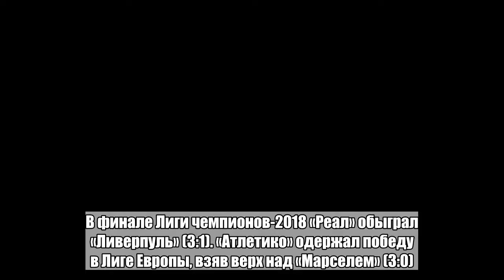«Реал» проиграл первый трофей без Роналду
«Реал Мадрид» проиграл «Атлетико» в матче за Суперкубок УЕФА. Об этом сообщает корреспондент «Ленты.ру». Встреча состоялась в среду, 15 августа, в Таллине и завершилась со счетом 2:4. В основное время победитель был не выявлен. Cчет на первой минуте встречи открыл нападающий «Атлетико» Диего Коста. На 27-й минуте счет сравнял форвард сливочных Карим Бензема. На 63-й минуте в ворота «матрасников» был назачен пенальти, который реализовал защитник Серхио Рамос. На 73-й минуте Коста сравнял счет. В дополнительное время полузащитник «Атлетико» Сауль Ньигес вывел команду вперед (98-я минута). На 104-й минуте преимущество «матрасников» увеличил хавбек Коке. Суперкубок УЕФА разыгрывается между победителем Лиги чемпионов и Лиги Европы. В финале Лиги чемпионов-2018 «Реал» обыграл «Ливерпуль» (3:1). «Атлетико» одержал победу в Лиге Европы, взяв верх над «Марселем» (3:0). Нападающий Криштиану Роналду перешел из «Реала» в «Ювентус» 10 июля. Португалец играл за мадридцев с 2009 года и стал лучшим бомбардиром в его истории. В составе команды Роналду четырежды становился победителем Лиги чемпионов.Больше важных новостей в Telegram-канале «Лента дня».